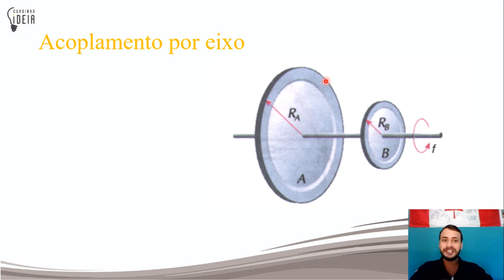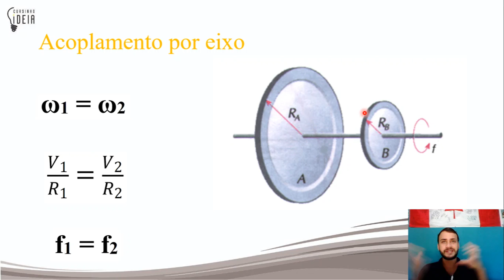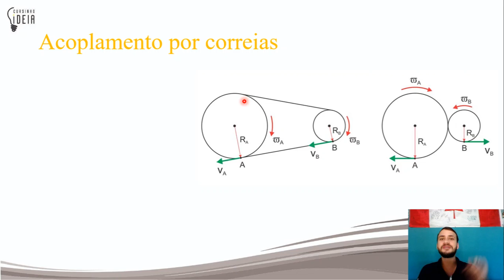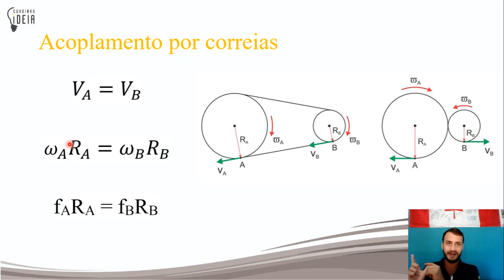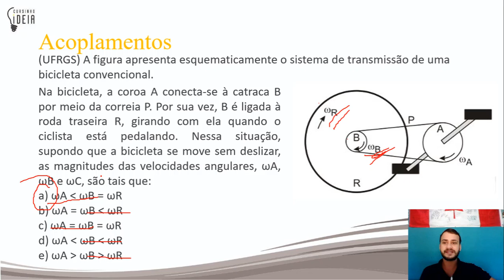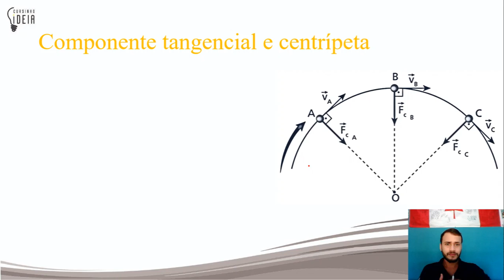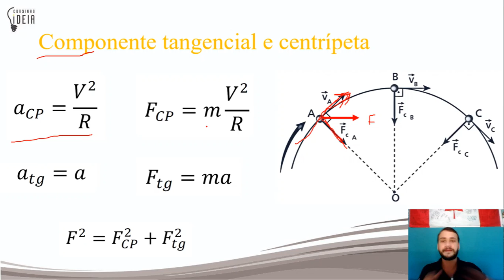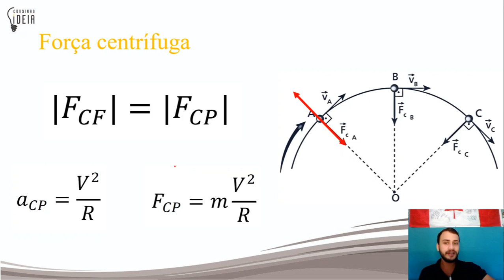Física 1 - Aula 07 - Cinemática Circular (02/02)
Aula de física sobre cinemática circular, abordando conteúdos como acoplamentos, forças centrípeta e centrífuga.